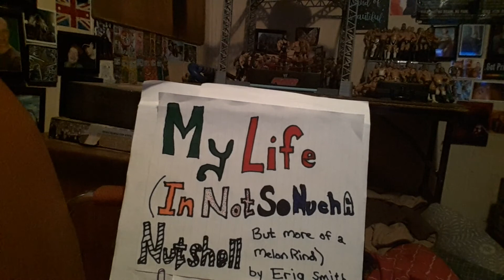Excerpt from "My Life (In Not So Much A Nutshell, But More of a Melon Rind)" - Black Ice Fall